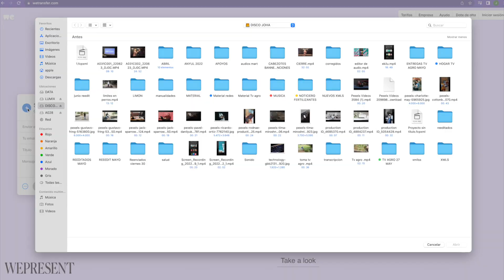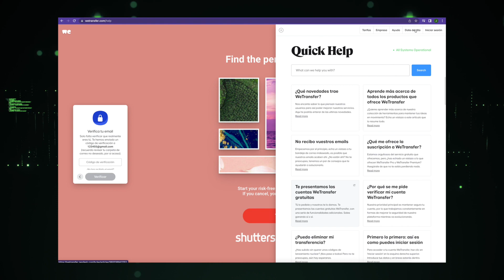Como enviar archivos online- HogarTv producido por Juan Gonzalo Angel Restrepo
WeTransfer es una aplicación basada en la nube especialmente diseñada para la transferencia de archivos. Con el tiempo ha conseguido tener bastante renombre por ser una manera fácil, rápida y efectiva de enviar archivos especialmente pesados a una o varias personas a través del correo electrónico.

¡SÍGUENOS!

Invitado: